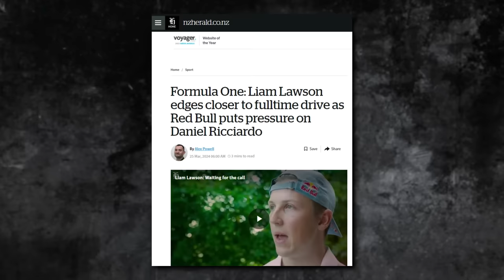Red Bull stellt Ricciardo ULTIMATUM! Ist seine Karriere bald zu ENDE?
Daniel Ricciardo wurde von RedBull angeblich ein Ultimatum gestellt! Steht Ricciardo unmittelbar vor seinem Aus in der Formel 1?

The F1 logos, FORMEL 1 logos, F1 FORMULA 1 logos, F1 FORMULA 1 logo, F1®, FORMULA 1®, FORMEL 1, FIA FORMULA ONE WORLD CHAMPIONSHIPTM, GRAND PRIX and related marks are trade marks of Formula One Licensing BV, a Formula 1 company.  All results, timing data and certain other content are copyright Formula One World Championship Limited.